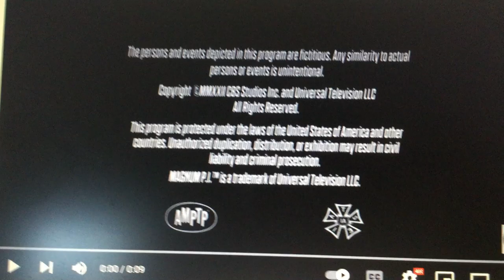Davis Entertainment Perfect Storm Entertainment Universal Television CBS Television Studios (2015)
From Magnum P.I Season 5 First Episode of NBC